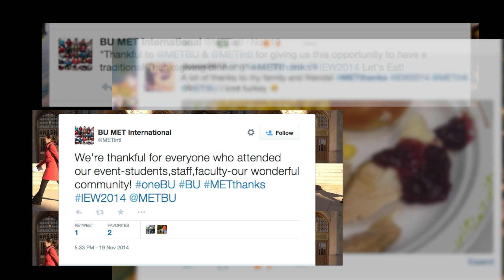MET International Hosts Thanksgiving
November 19th, 2014: MET International gives its students a taste of American culture by hosting a traditional Thanksgiving feast.

Transcript:

[MUSIC]

I’m thankful for having the opportunity to study here at BU for this semester, my study abroad.

My family, my friends, and this event. Great food.

I’m thankful for having my friends. I mean like I came from a school where I met a lot of people but I didn’t really talk to them and here it’s really different. I get to mingle with everyone and it’s really great.

All my friends, my family, for the opportunity that I can come here and study.

Also very thankful for my family, my girlfriend, and all my friends who are here with me today.

For my parents for letting me have this wonderful year at Boston University.

I want to thank everybody who supports me.

Turkey, absolutely.

I really love the mashed potatoes, it’s really good.

The mashed potatoes. It’s very very good.

Mashed potatoes are awesome. I love it.

Turkey.

Yeah, me too.

I really like the turkey, actually.

Everything. Yup.